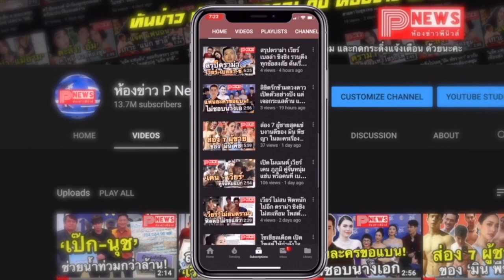ห้องข่าวพีนิวส์ | “พี่มาร์ค GOT7” ถึงไทย “อากาเซ” รับแน่นสนามบิน!